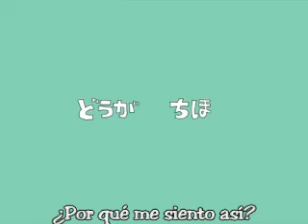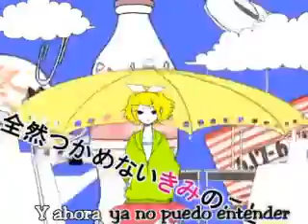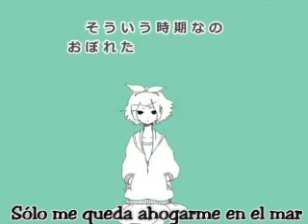Melancholic (Cover latino) ver. Gaby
Letra: Marianne

Aún no puedo entender
 qué me está pasando
 ¿Por qué me siento así?
 No lo sé, ~yeah
 ¿Qué le pasa a mi corazón?
 Nunca había pensado
 que podrían robár~melo.

Recordar~ esa sonrisa que~ solías compartir
 Recordar~ ese atardecer~ que -a tu lado vi
 Recordar~ esos éxamenes~ pasados junto a ti
 Recordar~ cómo solías ser~ un melancólico.

Aunque intente -hablar con franqueza
 siento que aún necesito coraje para poder~me expresar

Pero termino por acobardarme
 Siento cómo lentamente me hundo
 y no puedo con~tinuar.

 Nunca había pensado
 que podrían robár~melo.

Y tú nunca te das
 cuenta de esto
 Pero me da igual
 Ya no me importas
 No me mires así
 porque esos ojos
 no me dejarán dormir

No sé si yo~ continuaré
 siendo igual~ como hasta ahora
 Sin interés~ en nada -en parti~cular
 Apática y sin ilusión, ahh.

Pero~ tengo que confesar
 que desde que~ te conocí
 no he ~sido ~la mis~ma ya

Y ahora ya no puedo entender
 Yo que nunca pensé~ ser así, yeah
 Me traiciona mi corazón
 No me di cuenta
 cuándo se volvió amor.

Sólo me quiero ahogar
 en el mar ~de tu -adorada melancolía